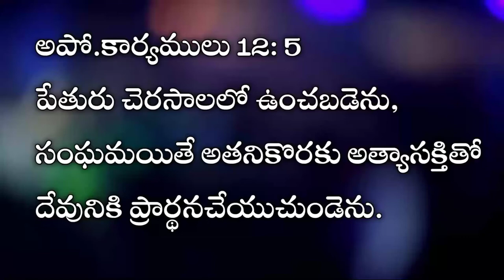March 28 || today's promise || word of God || daily bread